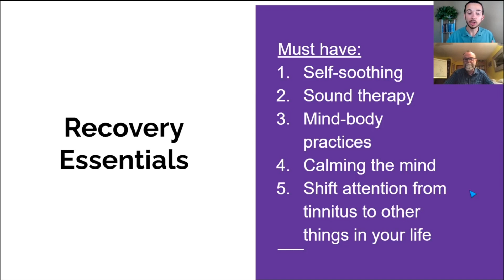Tinnitus Treatment: 5 Things I Wish I'd Known Earlier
Other than hearing aids, sound therapy, and cognitive behavioral therapy, what can you do for tinnitus? In this web class, @JulianCowanHill and @benthompsonaud share the five essentials for tinnitus recovery. I wish I'd known these five things earlier to help my patients.

You’re Watching Pure Tinnitus with Dr. Ben Thompson - the nation's leading expert helping Adults Improve Tinnitus with Evidence-Based Techniques.